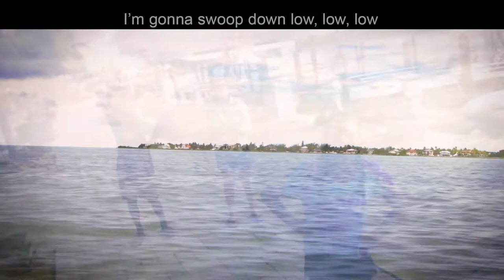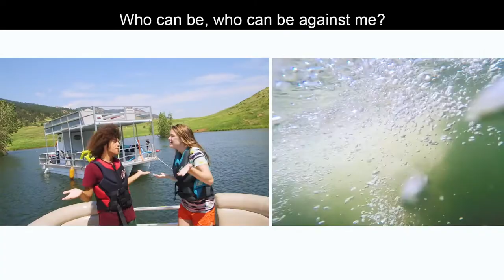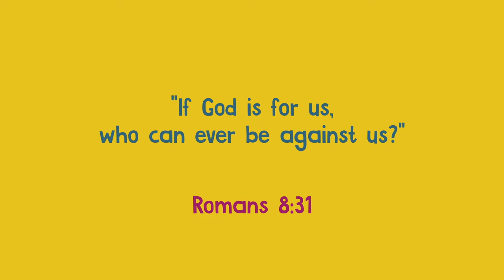SBCKids//Feb. Week 4